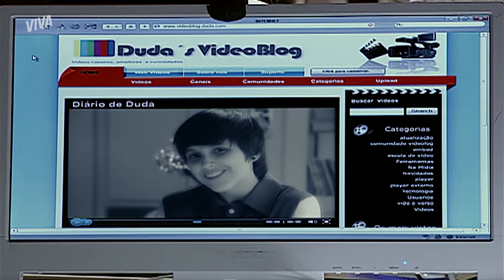TADINHO! PEDRO VÊ CATARINA BEIJANDO ERIC PELO TELÃO! 💔 | MALHAÇÃO 2010 | MELHOR DO DIA | VIVA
Pedro vê Catarina beijando Eric pelo telão da festa e fica profundamente decepcionado. Tadinho! Como será que ele vai reagir a partir de então? 👀